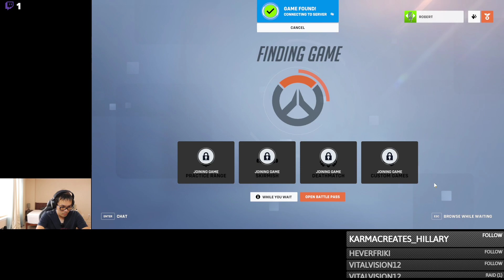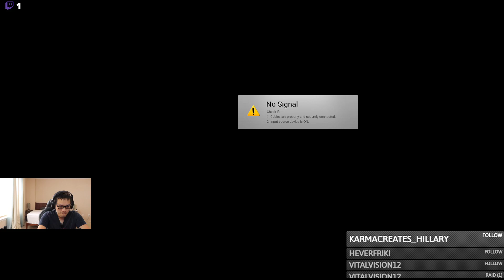Overwatch 2 - Drops Enabled